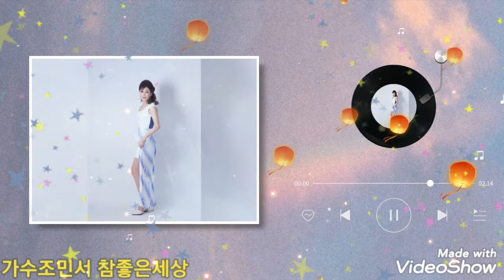가수조민서 참좋은세상 사진영상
가수조민서